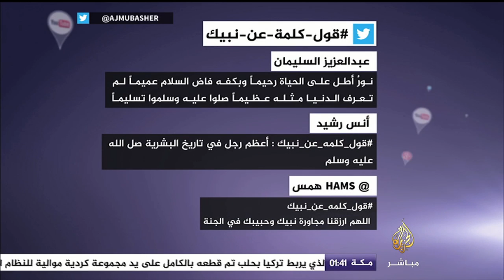قول_كلمة_عن_نبيك